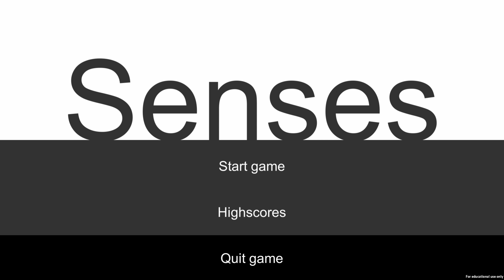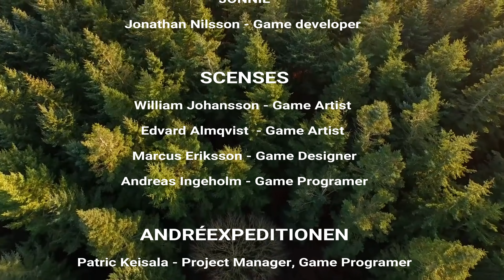Indie Game Studio Showreel fall 2018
INDIE GAME STUDIO
Games made by students from IGS at Ädelfors folkhögskola in the fall of 2018.

ANDRÉEXPEDITIONEN
This game is made with Unity and the students had four weeks to make this projekt. We had a collibration with Grenna museum in Gränna for this projekt. Andréexpeditionen is made by Unity and Blender.

SENSES
Senses is made by four students from IGS and they have made a game that is going to be played with two players. One person that hears everything in the game and helps one person to play the game. When the charcter moves around the person that hears sounds have to guide the player to the right spots in the game. Senses is made with Unity and Blender.

CAT
The cat game is made by Jonnil and he has used Game Maker to make this game. Jonthan has a big interest in 2D retro games.

Welcome to visit Ädefors folkhögskolas webpage.